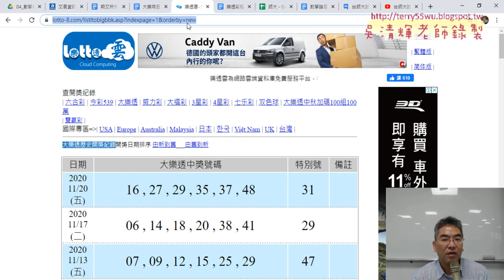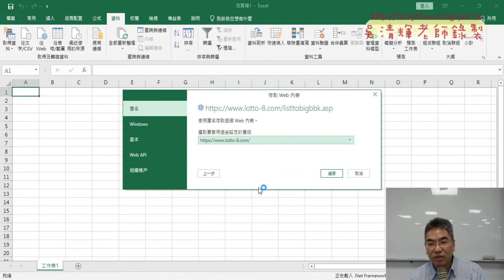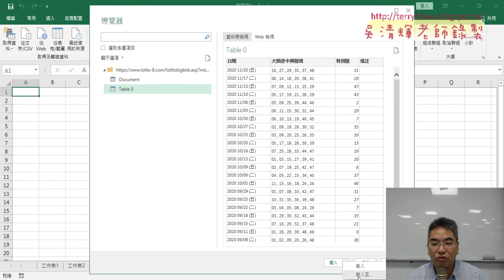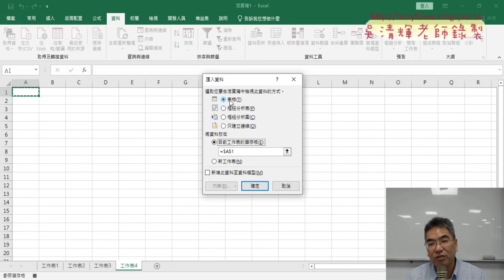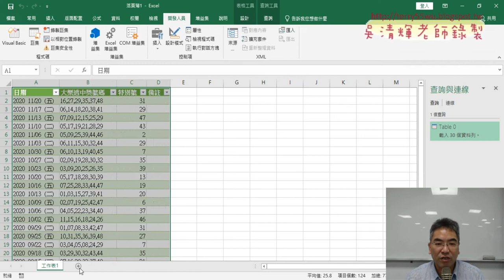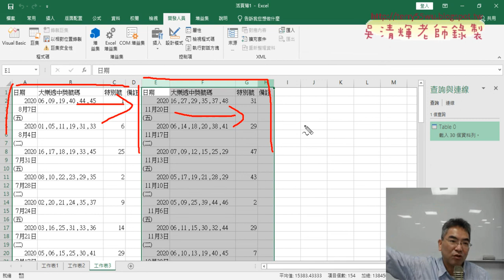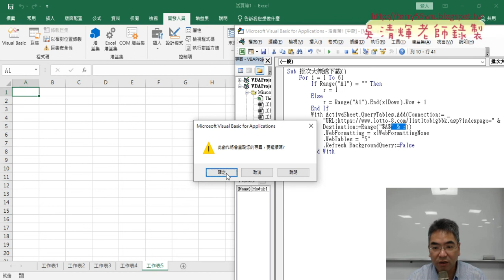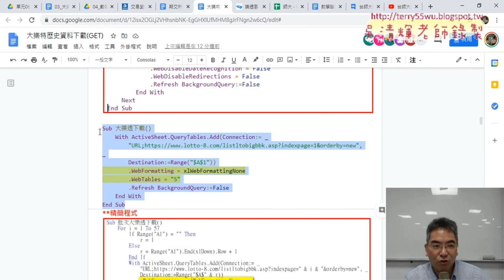02 錄製下載網頁巨集與修改為批次下載